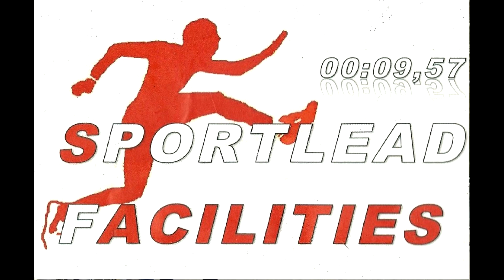Obstacle Run Staphorst 2023 deel 3 vanaf 16:13